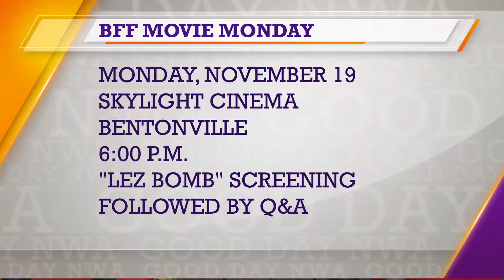Good Day NWA: Happening in NWA